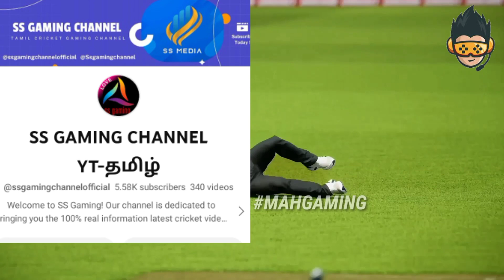🔥Dream Cricket 2024 Official Trailer Full Review | Real Players, New Cut Scenes & Camera Angles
💙 MY GEARS :-

MY MIC

VIDEO IS FOR EDUCATIONAL PURPOSE ONLY.COPYRIGHT DISCLAIMER UNDER SECTION 107 OF THE COPYRIGHT ACT 1976 , ALLOWANCE IS MADE FOR " FAIR USE " FOR PURPOSES SUCH AS CRITICISM , COMMENT , NEWS REPORTER , TEACHING, SCHOLARSHIP AND RESEARCH .